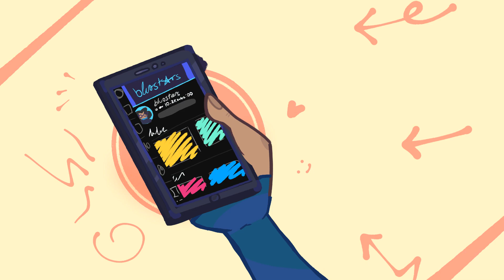dance for 10k!! ☆ (𝙧𝙚𝙖𝙙 𝙙𝙚𝙨𝙘)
ɖɨɖ ʏօʊ ռօȶɨƈɛ ȶɦɛ ɖɛȶǟɨʟֆ? 👁👁

FINALLY- another video folks :)
Took about 2-3 weeks (if u exclude procrastination and school -), but despite that, i least i have uploaded something once again... yeyyyy
perhaps from this point on, I’ll start making more simple content than half-minute animations just to keep this channel alive without putting too much effort.
Sorry for postponing it to an extra day by the way ahh-

For the past 5 months (my gosh-), I’ve been trying to improve my art/animation skills to make this video possible and see where I am now… feels like I may have actually improved I dunno lol ;_;
but overall, thank you- again to all 10,460 of my amazing people for sticking with me in my years on YouTube, it’s crazy that you’ll still enjoy my works and inspire me to be better. My younger self would’ve been in total shock seeing this now... I love you all ^-^
- 𝚋𝚕𝚞𝚘𝚜𝚝𝚊𝚛𝚜
★ 𝒄𝒉𝒂𝒓𝒂𝒄𝒕𝒆𝒓𝒔 𝒖𝒔𝒆𝒅 (𝒊𝒏 𝒐𝒓𝒅𝒆𝒓):
The Quartets, The Quartet Adventures, Item Odyssey
Realist G - ​⁠​⁠​⁠​⁠​⁠​⁠@RealsGs
Jay (on discord/instagram) - jxyda581# 0/jxyda581
LemonyStarify - ​⁠​⁠​⁠​⁠​⁠​⁠@lemony7289
CTC The Historian - ​⁠​⁠​⁠​⁠​⁠​⁠@CTCtheHistorian
Sabikatz - ​⁠​⁠​⁠​⁠​⁠​⁠@SabiKatz
AJ Cartoon - ​⁠​⁠​⁠​⁠​⁠​⁠@AJTOON-H
Cupcake (on discord) - AcidicAutumn# 0997
Boibolic - ​⁠​⁠​⁠​⁠​⁠​⁠@Boibolic420
Elderberrystars- ​⁠​⁠​⁠​⁠​⁠​⁠@elderberrystarz
Derilium (on discord) - ​⁠​⁠​⁠​⁠​⁠​⁠@SpinniXD  spinni69# 003
BFTC- ​⁠​⁠​⁠​⁠​⁠​⁠@BFTC
Game Boy (on discord)- gameboy378# 0